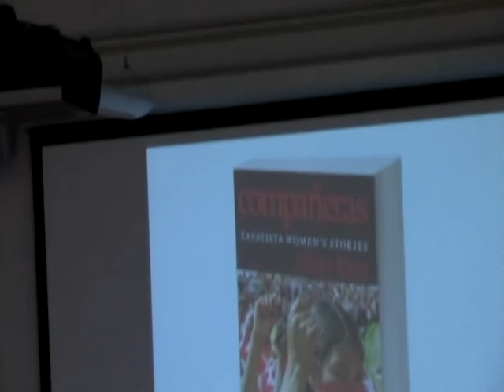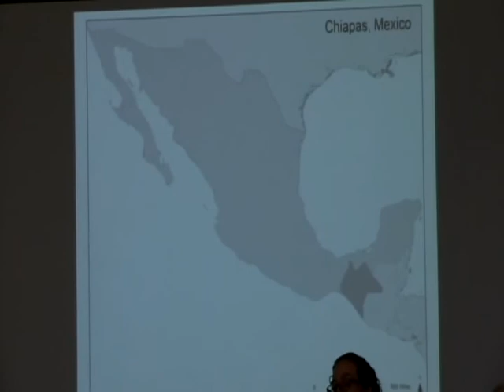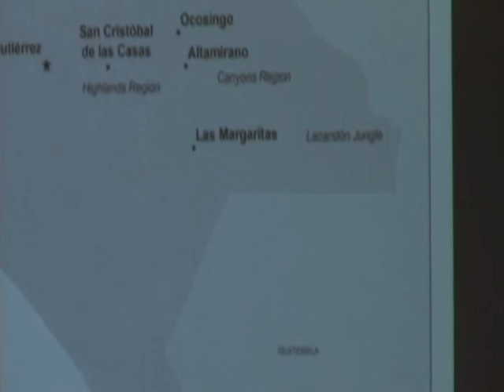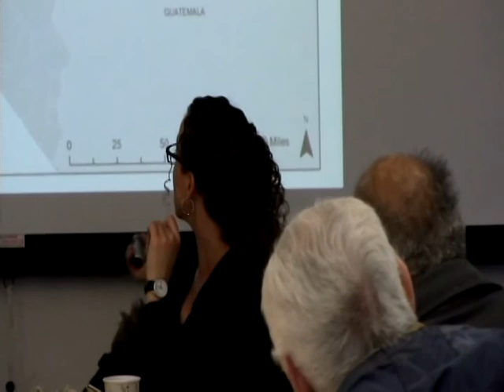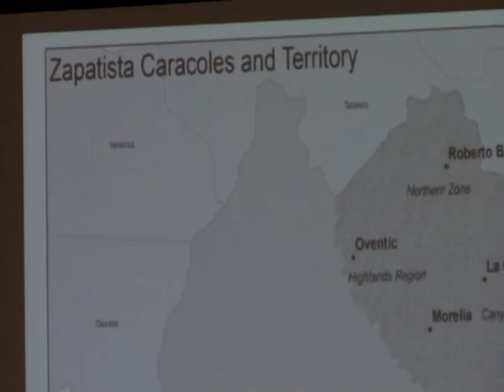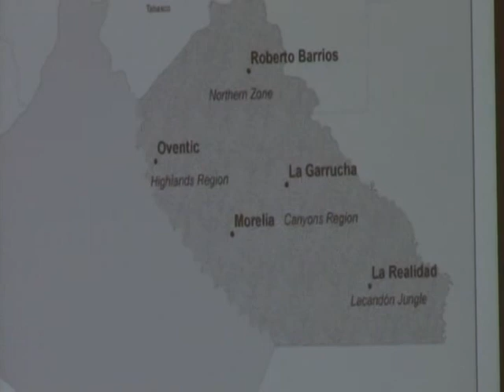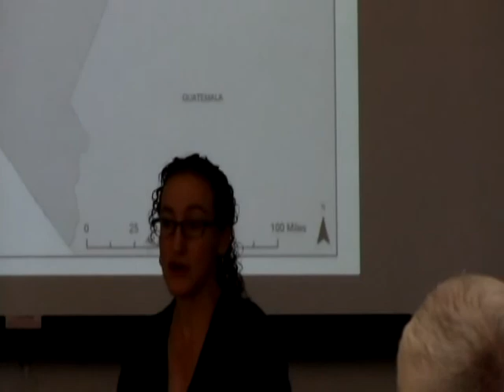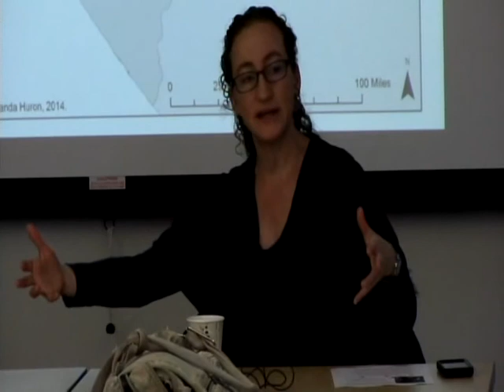Zapatista Women: Gender Transformations and Local Alternatives to Globalization Part 1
About the presentation: Hilary will talk about women’s participation in the Zapatista movement, a grassroots social movement fighting for political, economic, and social equality for the indigenous population of Chiapas, Mexico -- a population which has been marginalized for more than five hundred years and devastated by globalization. Hilary will talk about how women’s involvement helped shape the Zapatista movement and how the Zapatista movement, in turn, created opportunities for dramatic transformations in gender roles and women’s rights. She will also talk about potential lessons for organizing for social justice in this country.

About the presenter: Hilary Klein s the author of Compañeras: Zapatista Women's Stories. She spent six years in Chiapas, Mexico, working with women’s projects in Zapatista communities. After she compiled a book of Zapatista women’s testimony to be circulated in their own villages, women in the Zapatista leadership suggested that Hilary compile a similar book for an outside audience. Hilary has been engaged in social justice and community organizing for twenty years. For the last five years, she worked at Make the Road New York, a membership organization that builds the power of immigrant and working-class communities. She is originally from Washington, DC, and received her BA in Political Science from UC Berkeley.